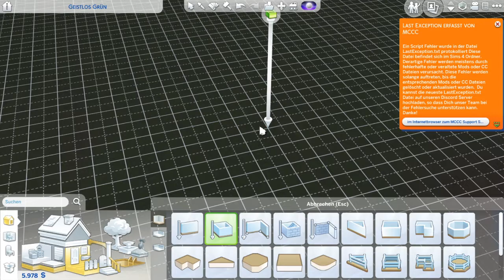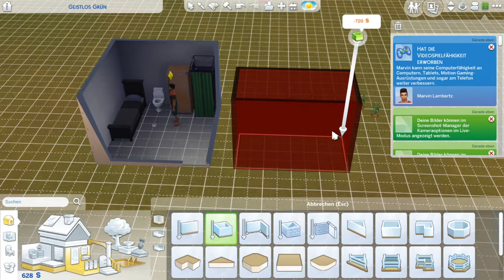Die Sims 4 - Ein netter Verkauf- Rags to Riches #4 - Deutsch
Willkommen bei meiner „Schauspiel-Garten“ Challenge.
Das ist eine Rags to Riches Challenge d.h. mein Sim hat 0 Simoleons.
 Das sind die Challenge Regeln:
Mein Sim darf durch die Schauspielkarriere Geld verdienen, nebenbei macht er noch Gartenarbeit, damit die Challenge schneller geht
Er muss 50.000 Simoleons erreichen
Es dürfen keine Cheats verwendet werden
Er darf alles Verkaufen, was er will

Wenn du die Challenge auch spielen möchtest ein Tutorial:
Du erstellt einen Sim (junger Erwachsener) (Geschlecht egal)
Du lässt ihn auf ein leeres Grundstück ziehen
Du gibst die Cheats „testingcheats true und money 0“ in der Cheatkonsole( STRG + ALT + C) ein
Dann holst du deinem Sim die Schauspielkarriere
Er arbeitet solange bis er 50.000 Simoleons erreicht hat dabei darf er die Gartenarbeit erledigen

Diese Sims 4 Packs besitze ich:
Erweiterungspacks:
Großstadtleben
Hunde und Katzen
Jahreszeiten
Werde Berühmt
Gameplaypacks:
Outdoorleben
Gaumenfreunden
Accessiorespacks:
Bowlingabend
Luxusparty
Moschino
Tiny Houses
Waschtag

Liebe Grüße
Euer Santino